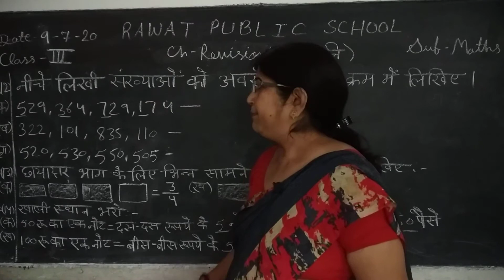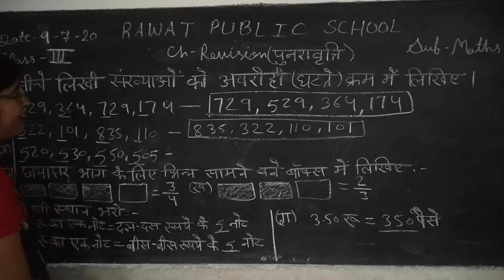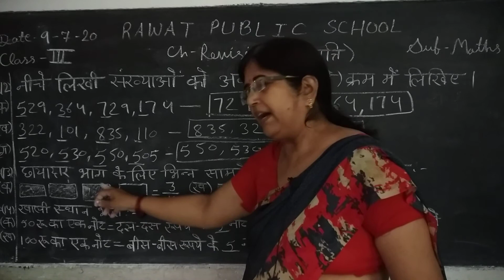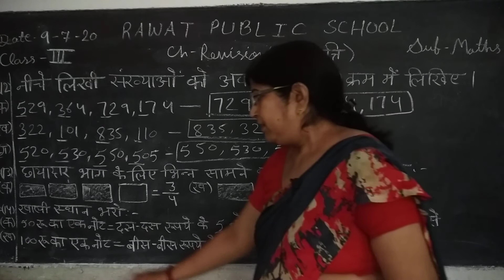Class-3/ Maths, HM, 9/7/20